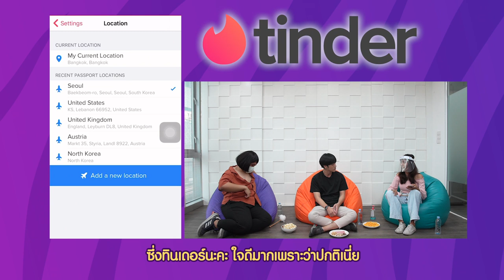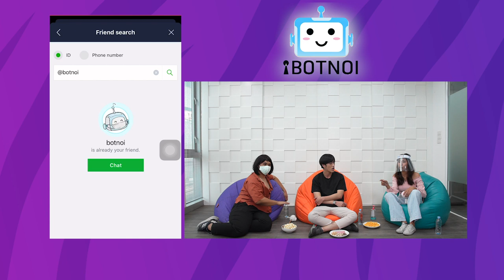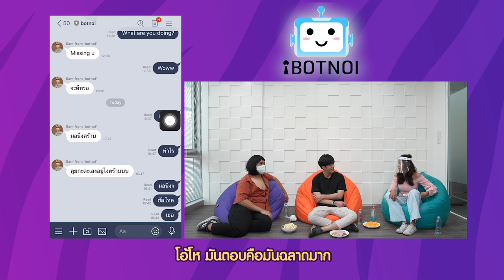รายการกินเล่ากับเพื่อน | อัพเดท 5 แอปพลิเคชัน ที่ช่วยผ่อนคลายช่วงวิกฤต เด็ด ๆ ทั้งนั้น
รายการกินเล่ากับเพื่อนพาไปอัพเดท 5 แอปพลิเคชันที่ช่วยผ่อนคลายในช่วงโควิด ใครเบื่อ ใครเหงา ใครเศร้า ต้องมี!! อัพเดทโดยเพื่อนเทยและเพื่อนสาว และผู้สุดน่ารัก (ดีนผู้เพื่อนตุ๊ด) ไม่ดูไม่ได้ล่ะป่ะ ลุย!!!